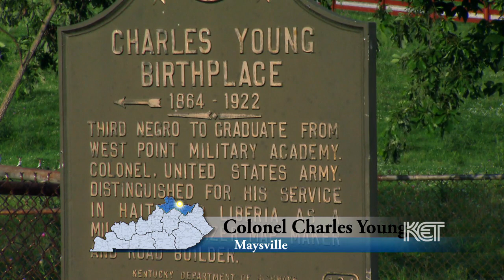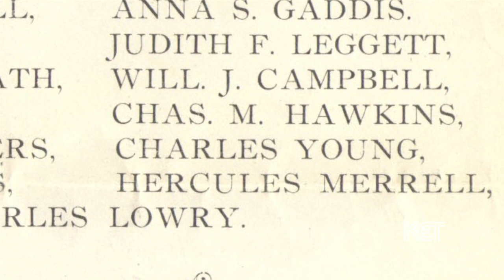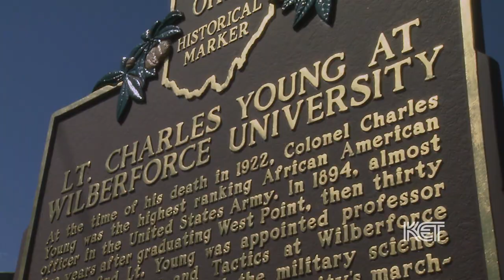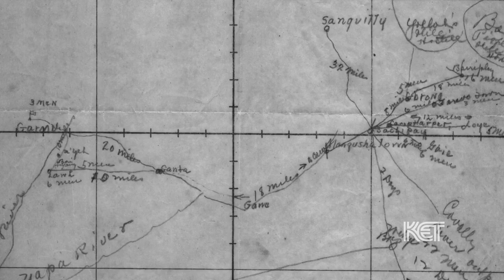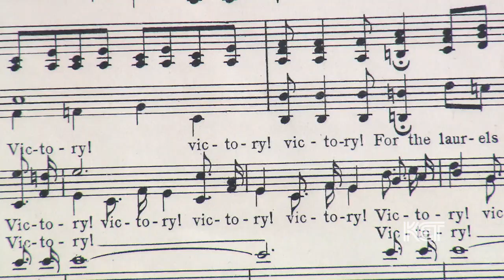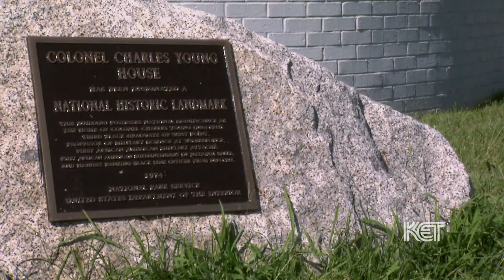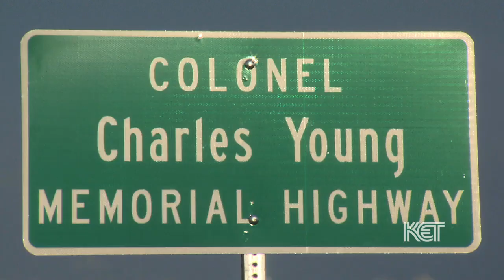Colonel Charles Young | Kentucky Life | KET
Learn more about the miltary career of Mays Lick native Charles Young (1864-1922), who was the first African American to reach the rank of colonel in the Army.